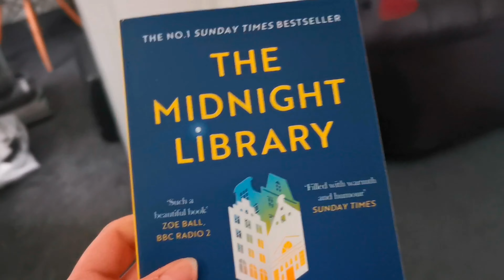March Vlog 2021 Uk full time resellers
snippets of our day as UK full time resellers.